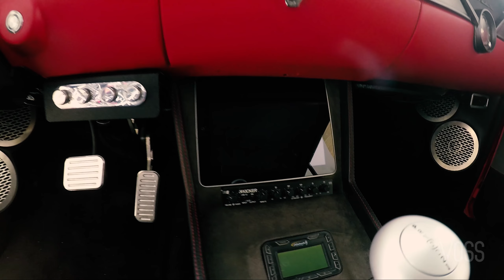RED 4k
Sample of Chevy in 4k for VOSS AUTO MOTIVE GROUP